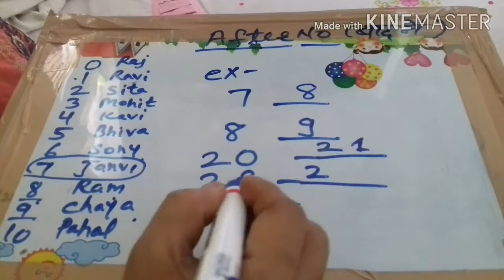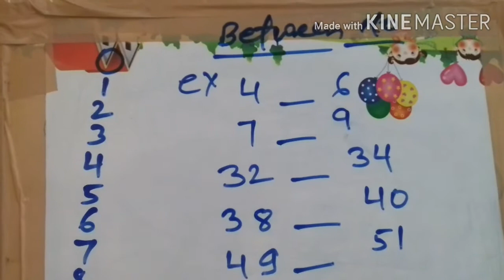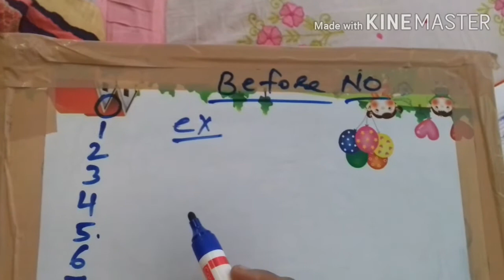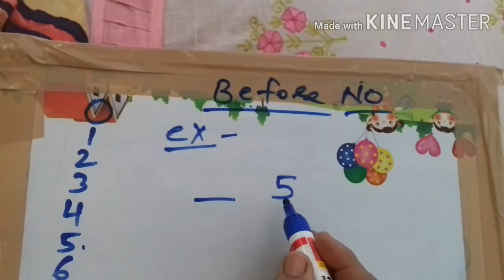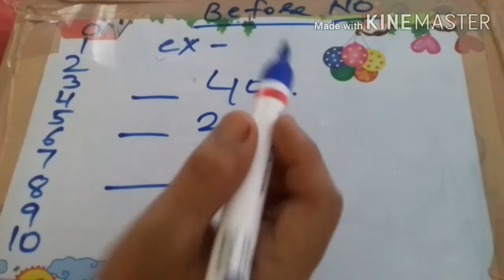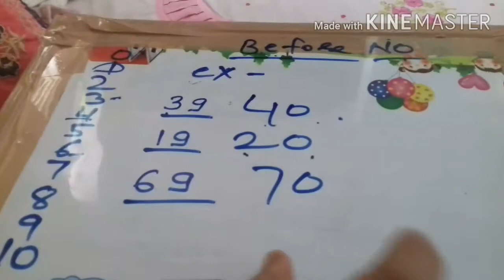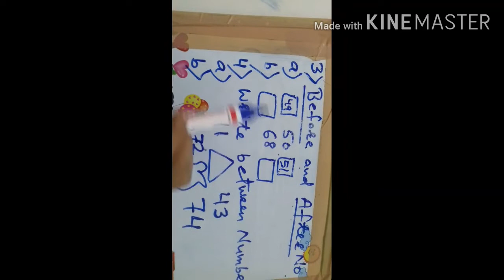Olympiad exam preparation topic After Number, Between Number and Before Number. Full Guide in Hindi.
This vedio is basically  concept class 1 maths .I define what is after no , between  no and before no .which type question in olympiad exam? Which type practice work in this topic.